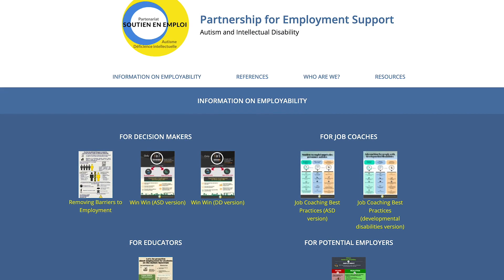Aparna Nadig, Ph.D. - School of Communication Sciences and Disorders